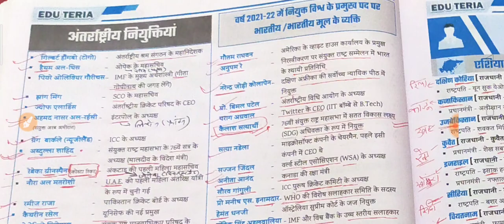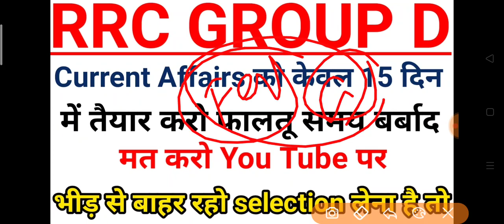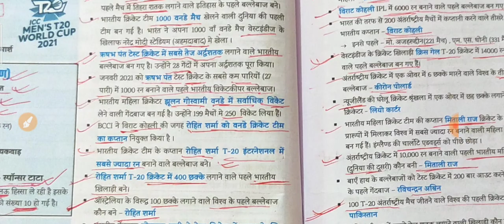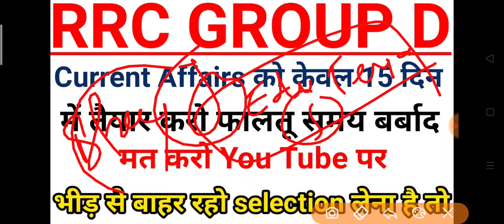बस ये दो मैगज़ीन ओर ये 8 टॉपिक बस कर के जाओ 10 में 6 कर के आओगे।।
complete 2022 current affairs
complete 2021 current affairs
railway group d complete current affairs
rrc group d current affairs